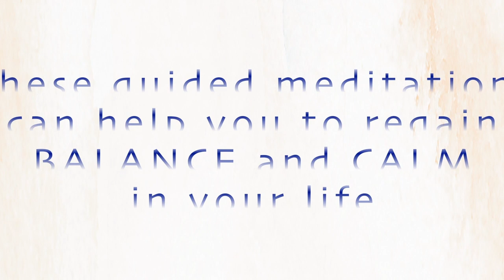The Healer's Journey: Embarking on a Path of Healing, Wellness and Balance with Niki Wakeman | s2e8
Niki Wakeman has over 20 years experience helping many people recharge their energy through reflexology, energy healing, reiki and coaching as well as various types of message therapy. She holds The Retreat in Warwickshire where you can join various courses or have individualised therapeutic support. Today Niki joins me to talk about her journey from Theatre and TV to being a Healer, and the parallels of her life's journey.

Your Host:
I work as a therapist and holistic therapeutic consultant in the UK. That just means I incorporate different modalities into the therapeutic sessions and offer different approaches including counselling & psychotherapy, energy healing, and hypnotherapy. I have a highly sought-after coaching practice 'The Coaching Approach' (different from my counselling work) offering affordable structured coaching sessions.